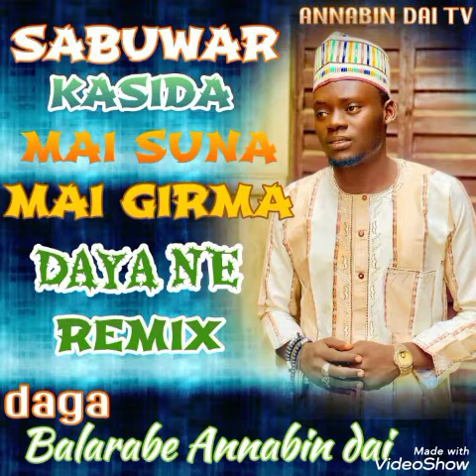Sabuwar kasida MAI GIRMA DAYA NE remix daga balarabe Annabin dai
ANNABINDAITV# KAMILIYYA